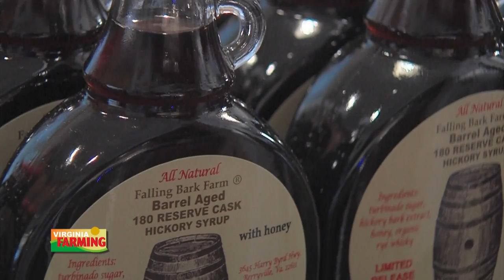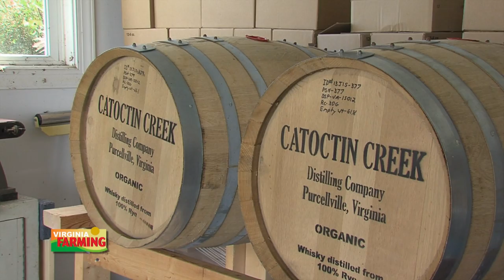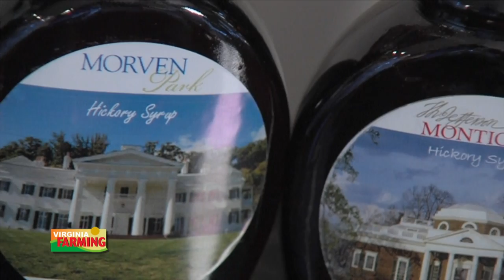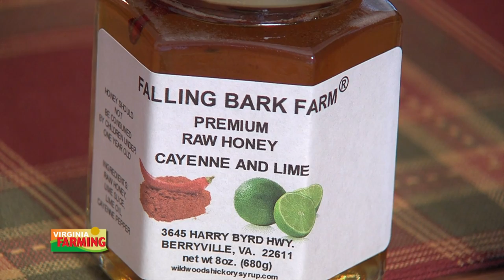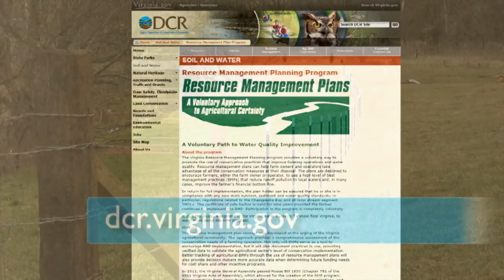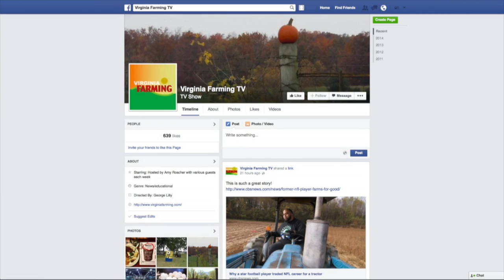Virginia Farming: Making Hickory Syrup on the Farm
It won't be long until spring is here and maple syrup operators will be hard at work. This week we visit the operation of Falling Bark Farm which makes not maple syrup, but hickory syrup. It's a successful, family-run business that started out at their local farmers' market. We'll also explore the topic of quality control when it comes to cattle production. Does quality really pay?